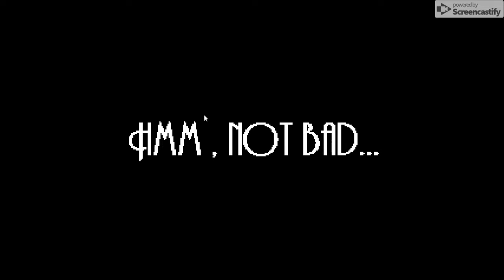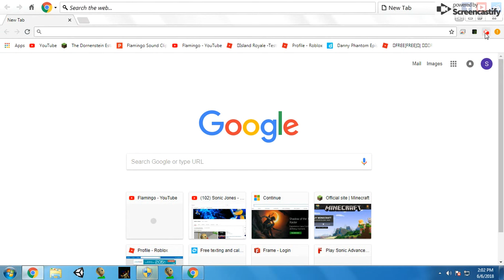Sonic.EXE - Continued Trilogy